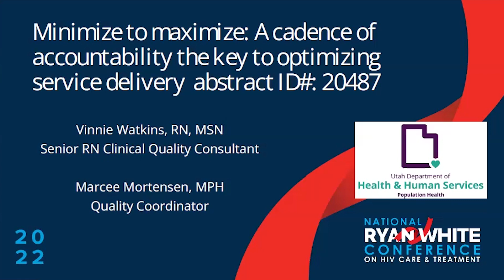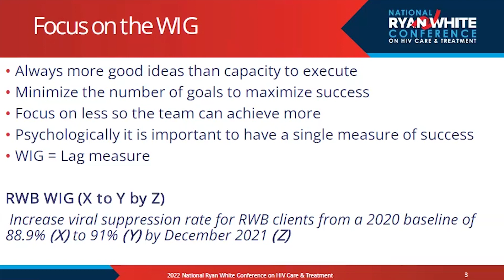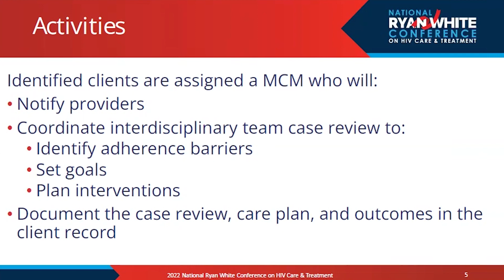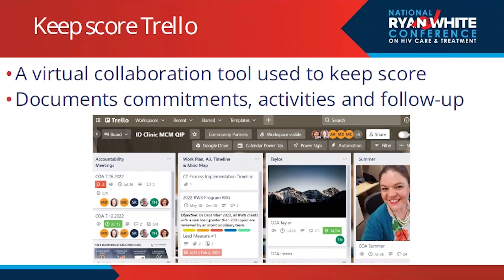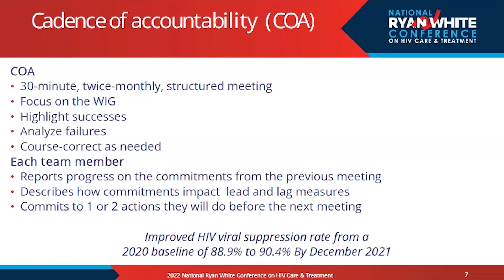Minimize to Maximize: A Cadence of Accountability the Key to Optimizing Service Delivery (20487)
The Utah RWHAP Part B Program follows Franklin Covey’s 4 Disciplines of Execution to collaborate with a medical case management provider to minimize the number of goals to maximize success. A virtual scoreboard monitors measures and commitments within a structured cadence of self-accountability to improve outcomes.

Authors: Vinnie Watkins, Marcee Mortensen, Mandy Danzig